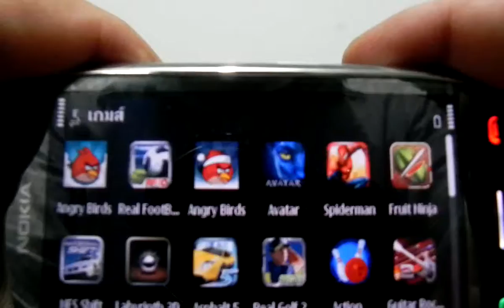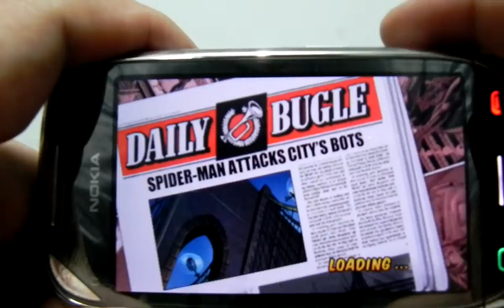Nokia C7 - Spider Man Total Mayhem HD - 3D HD Game Symbian^3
Nokia C7 - Spider Man HD - 3D HD Game Symbian^3 Test (Forex Free Money), Rec. HD Video by Nikon P100